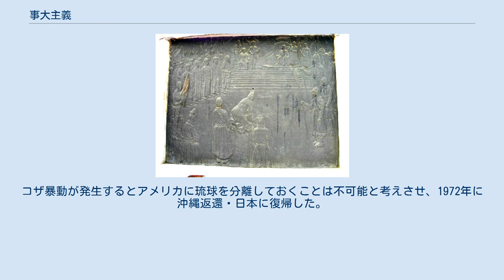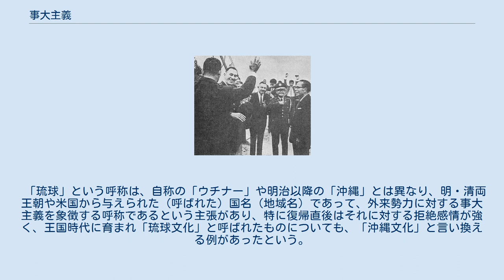事大主義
事大主義（じだいしゅぎ）は、小が大に事（つか）えること、強い勢力に付き従うという考えを意味し、行動様式の1つ。
東アジアでは外交政策の方針として用いられたこともある。
 事大の語源は『孟子』の「以小事大」（＝小を以って大に事える）の一節である。
孟子には越が呉に仕えた例が知恵として書かれている。
つまり「小国のしたたかな外交政策（知恵）」というのが本来の意味であった。
しかし後世になると、大義名分論と結びついて「小国である自国はその分を弁えて、自国よりも大国の利益のために尽くすべきである」や、「支配的勢力や風潮に迎合し自己保身を図る考え」といった否定的なニュアンスも帯びるようになった。
 孟子の語源にあるように元は中国の戦国時代の諸国群雄割拠における外交策略であったが、漢代以降、中国では冊封体制すなわち周辺諸国にとっての事大朝貢体制が築かれることになる。
こういった背景から中国（中原）への事大主義と小中華思想は複雑な緊張・影響関係を保った。
 ホンタイジに土下座する仁祖 これ以降、朝鮮は事大先を清朝に変更することになった。
 冊封体制による外交を「事大外交」と呼ぶ場合があり、この意味では新羅・高麗・李朝など新羅以降の朝鮮半島に生まれた王朝の多くは、中国大陸の中原を制した統一国家に対して事大してきたことになる。
しかし中国王朝へ朝貢しつつも、新羅や高麗は中国王朝との対決や独自の皇帝号の使用なども行い、硬軟織り交ぜた対中政策を取った。
 しかし李朝の場合、その政策は『事大交隣』といわれ、事大主義が外交方針として強いものだったとされる。
李朝を開いた李成桂は、威化島回軍（1388年）の際に「小をもって大に事（つか）ふるは保国の道」と唱えて明との開戦を決定した当時の高麗政権を倒し、明王朝を開いた朱元璋もこれに応えて李朝建国直後の1392年に「声教自ら由らしむ」ことを条件に独立を保証する事を約した。
 16世紀に朱子学の系統化が進むと、事大の姿勢はより強化されていく事になる。
つまり、冊封体制を明確に君臣関係と捉え、大義名分論を基に「事大は君臣の分、時勢に関わらず誠をつくすのみ」と、本来保国の手段に過ぎなかった事大政策それ自体が目的化されるようになる。
朝鮮燕行使だった趙憲は、時の明の皇帝万暦帝より謁見を賜る栄誉を受け、大明帝国の一員（冊封国）として世界秩序に参画していることに感激し、三跪九叩頭しながら喜びの涙を流すまでになった。
またこうした影響は李朝の内政面にも表れ、明人であればたとえ海賊であったとしても処刑することは出来ず、明へ丁重に輸送しなければならなかった。
そのため、後期倭寇と直接対峙した地方の武将達は戦闘のさ中に日本人と明人の判別をつけるという難題に晒され、明人を殺害したとして処罰される者すら存在した。
 こうした姿勢は、李朝末期においてもなお継続され、清皇帝を天子として事大することを名目として、近代化に反対する勢力が存在し、彼等は事大党などと呼ばれた。
対して近代化論者には欧米中心の世界認識と伝統的小中華思想を結合させ、清朝を侮蔑したものも多かった。
 李朝の事大主義は伝統的な華夷秩序で合理化された。
李朝における華夷秩序は、自らを中華に並ぶ文明国とする一方で、政治的には明に事大する臣下と位置づけていた。
17世紀、女真族の清朝が漢族の明朝に取って代わり中原支配を確立させると、李朝の儒者たちはそれまで夷狄、禽獣と蔑んできた女真族に中華を継承する資格を認めず、李朝こそが唯一の中華文明の継承者だと自負する一方、現実には清朝に抗い難く、丙子の乱により仁祖は三跪九叩頭の礼をもって清への臣従を誓わされることになる。
 李朝の事大主義の実際の要因としては高句麗・渤海滅亡後には朝鮮半島の諸国家には中原に覇を唱える中華帝国や満州・蒙古の遊牧帝国に対し軍事的に防戦できず、また高麗の元への降伏以降は朝鮮独自の皇帝号の使用が厳しく中華帝国から監視されるようになったため、事大主義を安全保障上も取らざるを得なかったことなどがあげられている。
李朝末期には政変が起きるたびに、清、ロシア帝国、大日本帝国、アメリカ合衆国など、さまざまな国家に事大先を変え、国内の統一が取れなくなり、ついには大日本帝国との併合を余儀なくされることとなった。
 韓国においては、高宗や閔妃の事大先を次々に変えた行動を、朝鮮の独立を守るためであったと評価しているが、李朝末期はすでに...